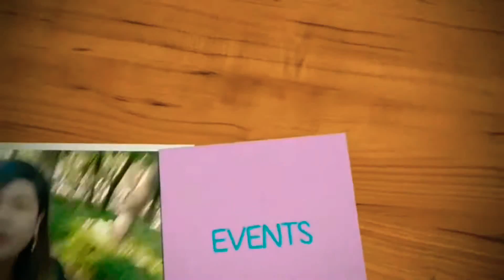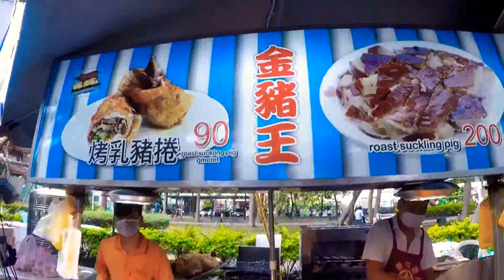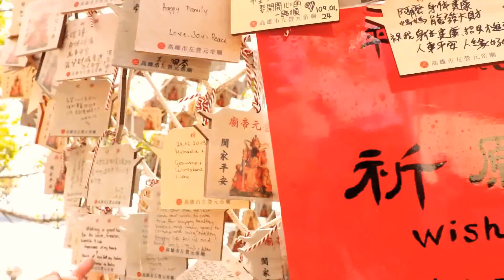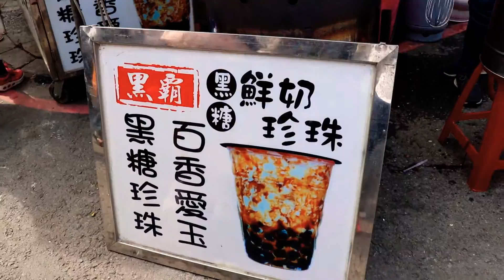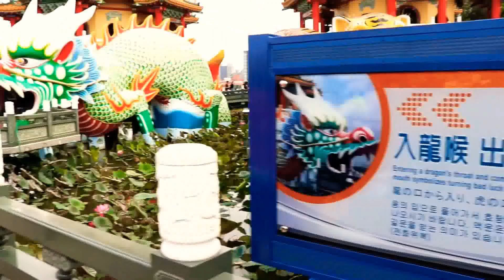TIGER & DRAGON PAGODAS | LOTUS POND + CIJIN ISLAND 1DAY TOUR |KAOHSIUNG TAIWAN | VLOG#51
HOW TO GET TO TIGER PAGODAS:

Board bus 301 (not 5, 31) from Kaohsiung Railway Station (in the same locality as R11 Kaohsiung Main Station) direct to Dragon & Tiger Pagodas. Bus fare: NT$12 Travel time: About 15 mins. Alight at "Lotus Lake" stop close to Dragon & Tiger Pagodas.

You can also board bus Red 51, HSR-Gushan Ferry Pier Line shuttle bus outside Zuoying HSR Station (in the same locality as R16 Zuoying THSR Station). HSR-Gushan Ferry Pier Line shuttle bus can also be boarded from Gushan Ferry pier. Bus 17 and 217 (bus 217 operates only two trips/day on weekdays) from other areas of Kaohsiung go to Zuoying Railway Station, then walk along Shengli Rd, about 10~12 mins walk to Dragon & Tiger Pagodas.

The easiest way: any R11,R15,R16 station from there simply ride a taxi 😊

HOW TO GET TO CIJIN ISLAND:
RIDE KRT TO R10(FORMOSAN BLVD) TRANSFER TO ORANGE LINE TO SIZIHWAN STN EXIT 1

WALK OR RENT EBIKE/BIKE THEN RIDE A FERRY @ GUSHAN FERRY STATION PAY:
90 ebike/motor 2pax
60 ebikemotor 1pax
40 bike

Walk-in:
30 per pax
25 student
15 child

Ebikes:
Small ebike: 100/hr
Big ebike: 200/hr
bike 100 8 hrs

Prices are subject to change w/o prior notice and depends on the stall of bike rentals.